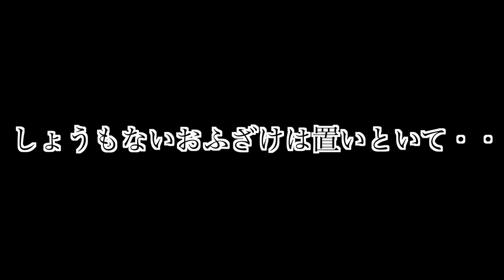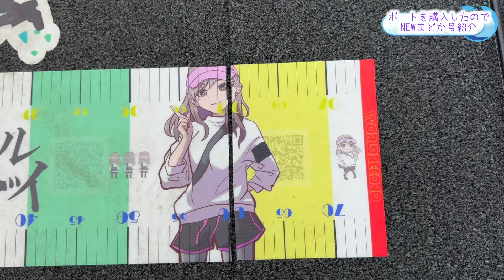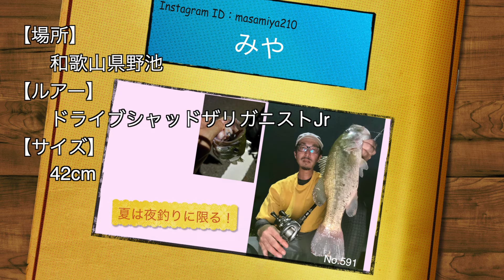NEWまどか号紹介！【アルミボート購入しました】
今日は久々のビジネスパートナーとの動画❤️‍🔥

お写真を提供していただける方も募集しています✨